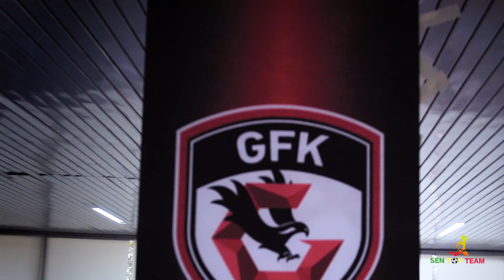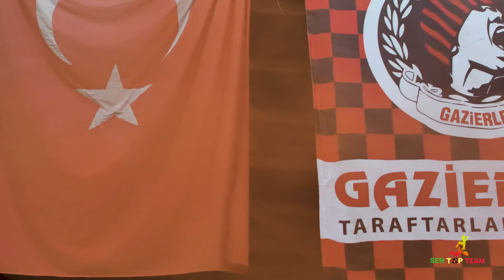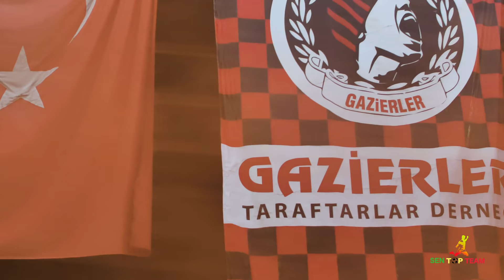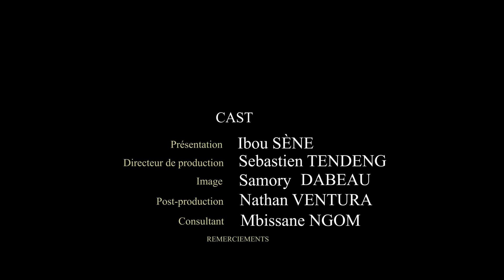LES VÉRITÉS DE PAPY DJILOBODJI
De l'AS SALOUM au Sénégal à GAZIENTEP en Turquie, international sénégalais a connu une carrière réussie mais avec beaucoup de points noirs, notamment son passage à Chelsea mais aussi en équipe nationale du Sénégal.